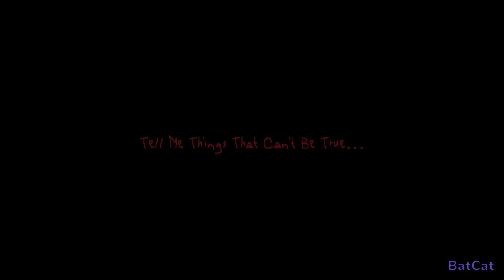|| Uh Oh! || Animation Meme || Among Us || TW: Blood, and Flash ||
I’m so sorry for being inactive, my life has been really crazy lately. I just live with my dad now without my mom and sister, and then my play I’m in is not teaching me in a way that I can learn. So I’ll try my best, and hope you can forgive me, and be patient… 💖

ALSO I KNOW THE HAND TURNING LOOKS BAD BUT I TRIED-

❥ Inspired: Literally all of them-

Characters:
BatCat: Cyan With Pink Ears (She/They)
CatBat: Cyan With Purple Ears(He/Him)

❥ Apps I used:
FlipaClip (Frame by frame animation, and the art)

Flips: 11, and 60